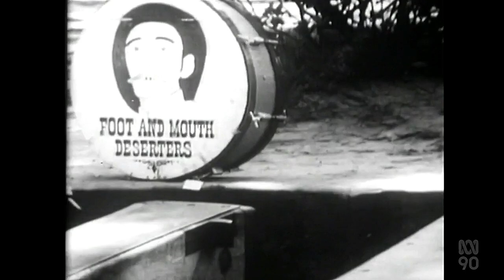Colonel Crint and the Regimental Band of the Foot and Mouth Deserters : Kiss Me Goodnight Sgt. Major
From Hit Scene (ABC TV), March 21 1969.

The second and last release from this "unusual" group was this single on Philips in 1969.  The previous year saw a self-titled EP on RCA with the following sleeve notes:

"Colonel Crint and the Regimental Band of the Foot and Mouth Deserters are seven Sydney jazz musicians who zoomed to overnight success after their first appearance on "Sydney's New Faces," a talent show on Sydney's Channel 10. They appeared on the show for a gag, but the gag backfired and they now find themselves with a group that has been described as "a most exciting visual act" and "hilarious slapstick". The act is basically visual but we feel that on this record we have captured the lunacy that has made Colonel Crint's Deserters something unique in the entertainment world."

Members:
Alto Saxophone – Allan English
Banjo – Ken Tratt
Clarinet, Vocals – Rod Lawlis
Drums – Geoff Wellings
Sousaphone – Terry Fowler
Tenor Saxophone, Vocals – Syd Smith
Trumpet – Ian Barnes